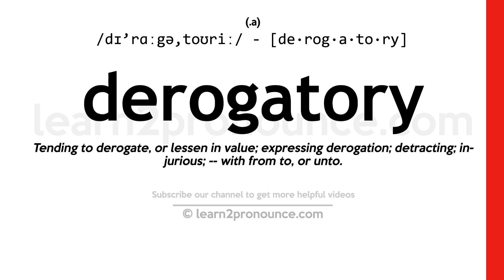Pronunciation of Derogatory | Definition of Derogatory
Derogatory pronunciation | How to pronounce Derogatory in English?
/dɪ`rɑːgə,toʊriː/
Meaning of Derogatory | What is Derogatory?
(adjective) expressive of low opinion
What is Derogatory | Derogatory meaning and definition?